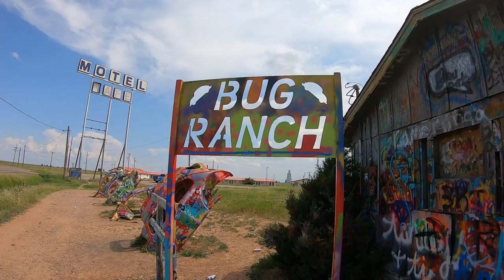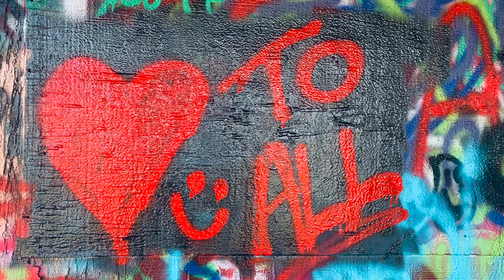Route 66 -Slug Bug Ranch- Panhandle, TX July 2021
Having a little fun spray painting w/ Mom-first stop on Route 66 in Texas.